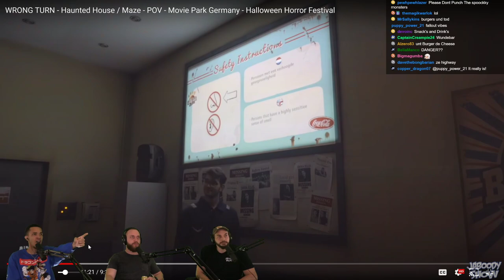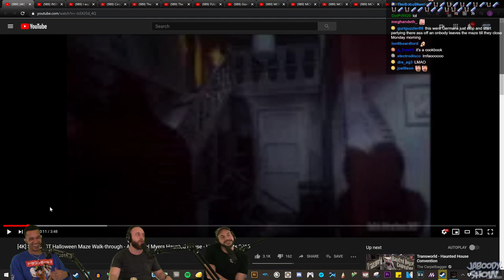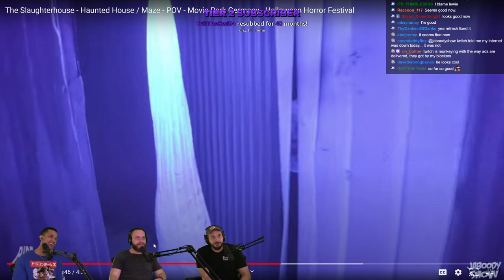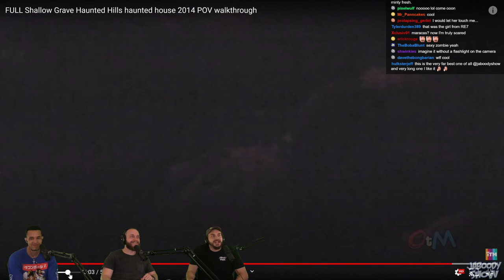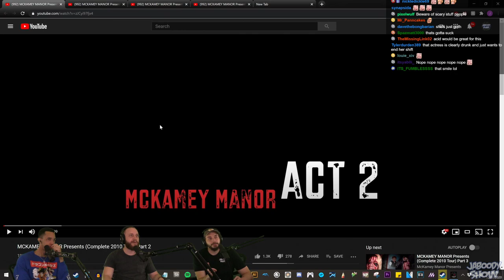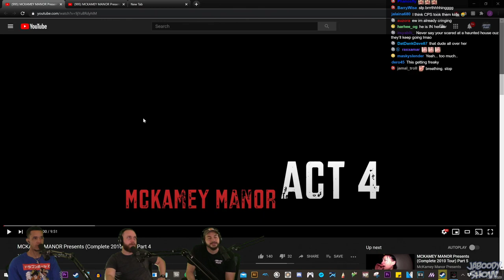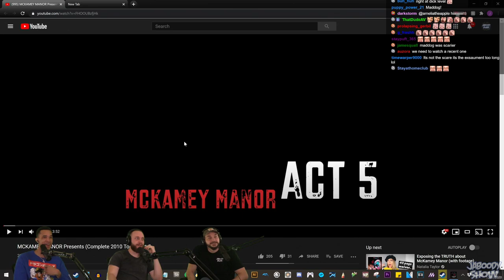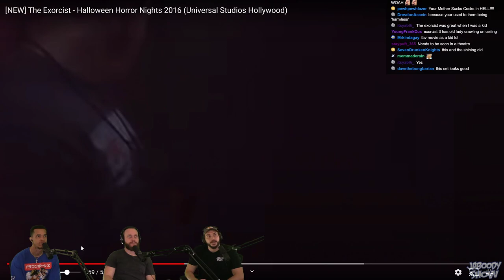Haunted Mazes POV Experience! Worlds SCARIEST Mazes! - Jaboody Show Full Stream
We can't venture out into the wild... We discover the scariest mazes with chat to guide us!